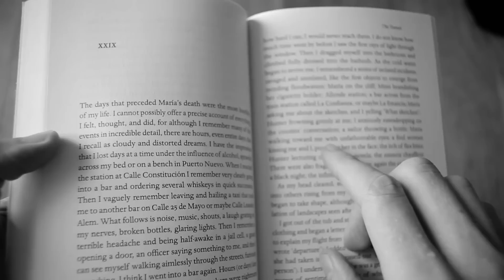Next World Novella - Matthias Politycki BOOK REVIEW